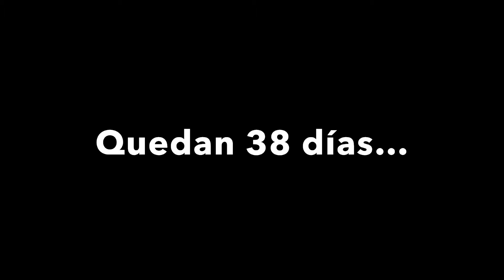La Cuaresma 2024. Cap 1. Miércoles de Ceniza.